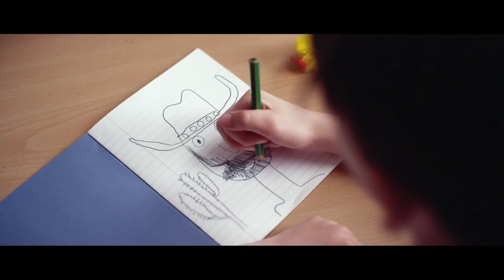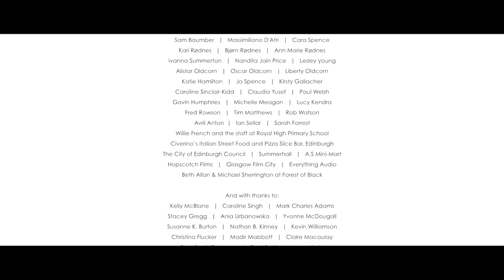Take Your Partners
Take Your Partners (2015)

2016 NOMINEE: Best Short Film, BAFTA Scotland Awards.
2016 NOMINEE: Crystal Bear, Berlin International Film Festival
2016 NOMINEE: Best British Short Film, Iris Prize.
2016 NOMINEE: Best Female Performance, BAFTA Scotland New Talent Awards – Lily Graham.
2016 FiveFilms4Freedom Official Selection (in conjunction with BFI FLARE Film Festival and British Council)

A non-conforming 8-year-old challenges gender expectations when forced to make an Easter Bonnet with the girls. Bravely subverting convention, she also learns that the grown-up world is not quite so black and white.

Take Your Partners was made possible with the help and support of our Indiegogo contributors, all 180 of them. Not to mention the scores of kids, parents and guardians, as well as everyone at LGBT Youth Scotland and Into Film.

Starring Lily Graham, Luke Fairholm, Daisy Littlefield, Mori Christian, George Anton, Gabriella Schmidt, Anna Martine, Reanne Farley, Julie Duncanson, Mark McKirdy, Graham Mcinnes & Sally Magnusson.

Writer/Director: Siri Rødnes
Producers: Stuart Condy & Sara Forbes
Director of Photography: David Liddell
Production Design: Eve Murray
Costume Design: Natalie McGowan & Fiona Morrison
Editor: Dougie Flockhart
Composer: Geoff Hannan
Sound Designer: Jay Price
Colourist: Belgin Kaplan
Animator: Will Anderson
EPK & Crowd-funding coordinator: Kieran Howe